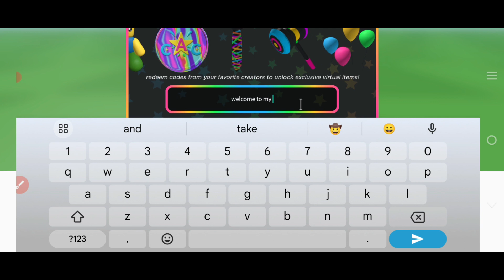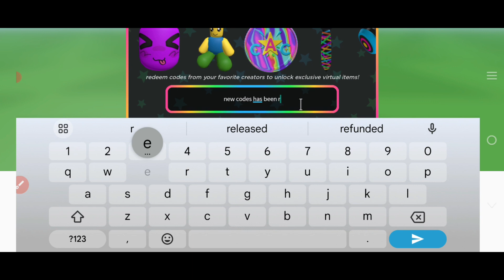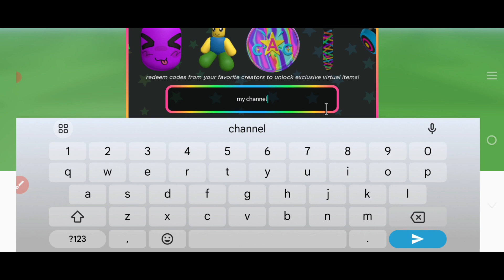🧨latest And Updated🧨 Ugc Limited Codes Redeem Codes 9 May 2024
this video I will share new Ugc limited codes so if you want to get rewards in ugc then this video is for you.Make sure to subscribe this channel and like this video.

Topic Covered In This Video:
1 - ugc limited codes codes
2 - ugc limited codes 2024
3 - codes for ugc limited
4 - ugc limited codes April 2024
5 - codes for ugc limited

How to redeem codes in UGC Limited Codes
Redeeming codes in UGC Limited Codes is a quick and simple process. Follow our instructions to get your free rewards right away:
1 - Launch UGC Limited Codes in Roblox.
2 - Choose Redeem Code on the right-hand side of the screen.
3 - Insert code in the Enter your code here textbox.
4 - Hit the REDEEM button to grab your free rewards.

What is UGC Limited Codes?
UGC Limited Codes is a Roblox game where you can create and redeem codes for various items like accessories, skins, clothes, and other cosmetics. Share your ideas with other players, make unique codes, and become one of the most respected creators in the community. Visit the Catalog Avatar Creator to give your character an impressive makeover and then brag around! Remember to redeem all the available codes from other members for the latest exciting creations.

Why are my UGC Limited Codes codes not working?
Have you checked your spelling? You may have trouble redeeming codes in UGC Limited Codes sometimes, as they can be strange mixes of letters, numbers, and special symbols. That’s why you should copy the code you want to use from our list and paste it straight into the textbox instead of typing it yourself. Also, if you get the message Invalid code, that means the code has most likely expired, so redeem the latest ones as soon as possible